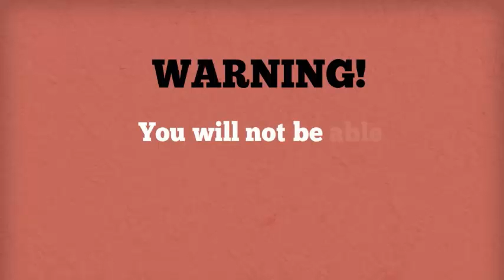Yound Adult Novel - Limo Bill the Undercover Assassin by Bill ames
Wildly entertaining young adult novel book trailer.  Limo Bill the Undercover Assassin by Bill Ames.  On Amazon and Kindle and you can also order it